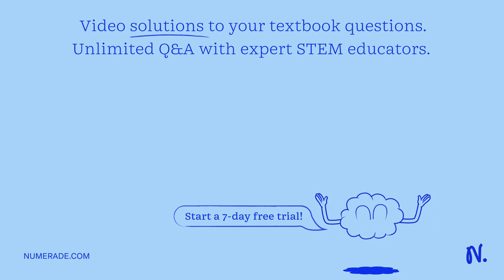What is the source of O2 for the electron transport chain of cellular respiration? Photosystem II K…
What is the source of O2 for the electron transport chain of cellular respiration? Photosystem II Kreb x27;s Cycle Photosystem I none of these are correct

UnlockingtheSecretsofPhotosynthesis:AComprehensiveGuide